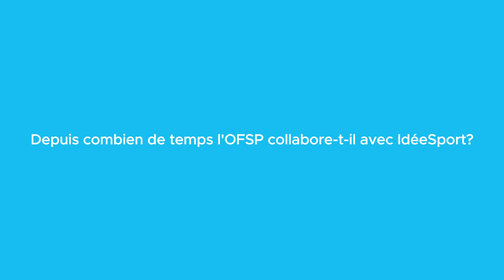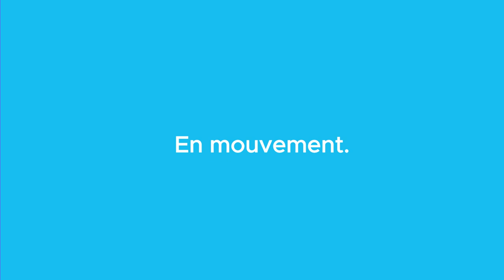Testimonial Office fédéral de la santé publique (FR)